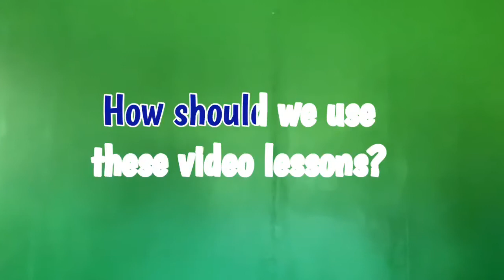About ZuluMites Online Videos + Sample Classes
Considering ZuluMites online Videos for your family/school? This video aims to demystify what our videos lessons look like, what you can expect and how to use the lessons in your setting.